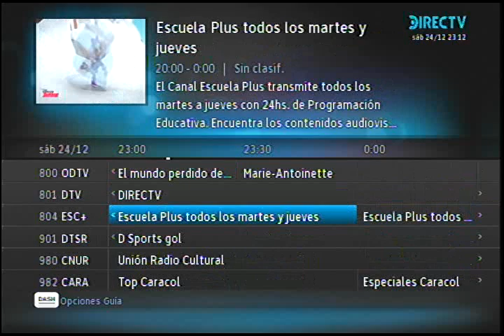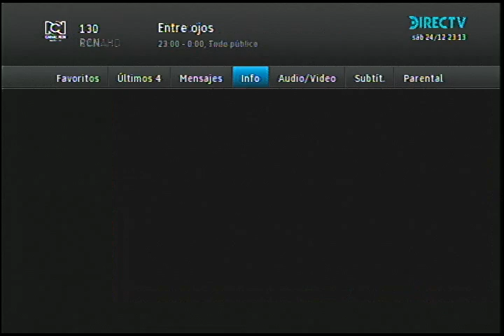24/12/2022 mini-fragmentos Guía directv Colombia